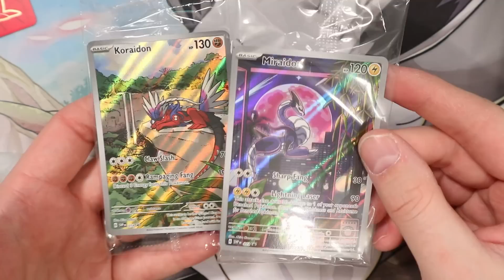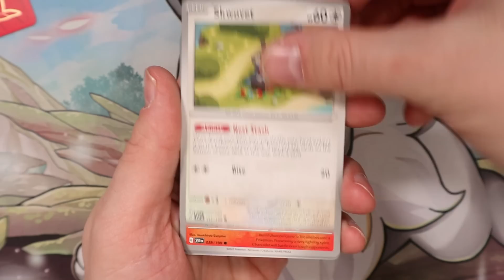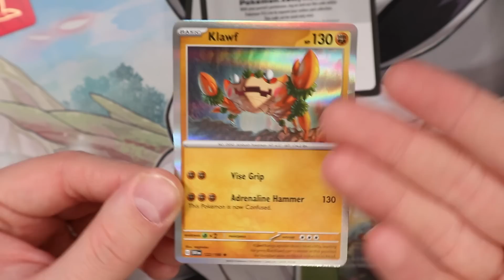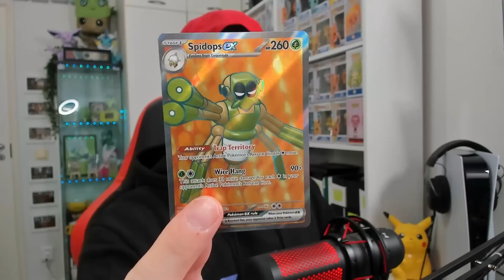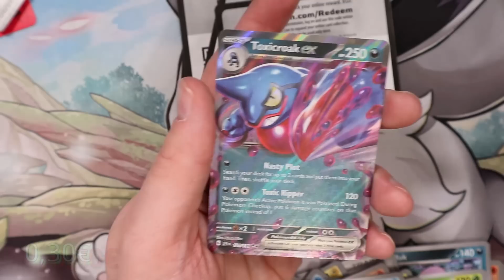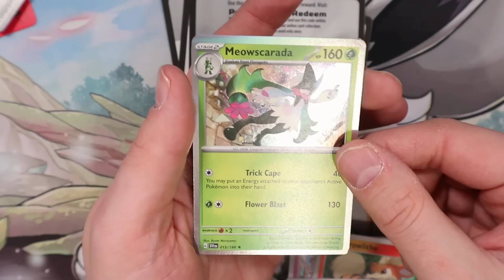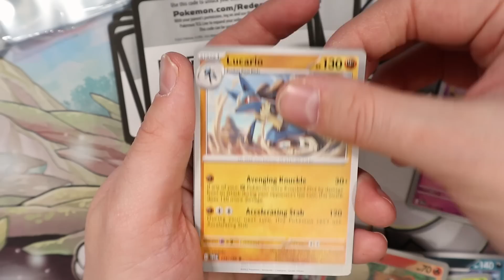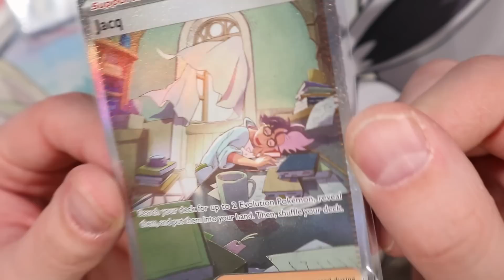JÄLLEEN HUIKEE SCARLET&VIOLET ETB!!!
En vaan ymmärrä miten tää setti voi olla niin hyvä!! :o

Käy kurkkaa muut Eliittinelikon jäsenet! :)

KIITOS JÄSENILLE💚
Joni Paasiranta
Sadistic Carrot
Anttu Mehtäläinen
kaikki5546
Pokepullit
meritähti 16 aka sonja_12
Sini
Carla R
ShinePright89
93sonje
Marsvin
Janne Kauranen
Mestari Foxy
Mutkailija
Pasparduu
Tomppa
Lendu Pasanen
Bulibasaur
Kukkahattutäti